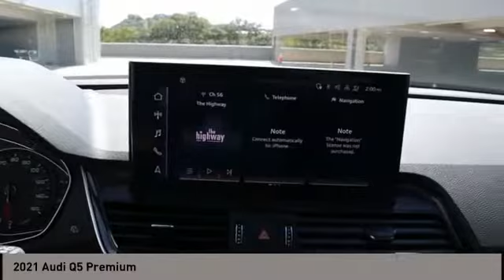2021 Audi Q5 San Antonio TX 00MP8453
2021 Audi Q5 Premium

Audi Dominion
 21105 IH 10

Check out this 2021! It delivers style and power in a single package! The engine breathes better thanks to a turbocharger, improving both performance and economy. With fewer than 15,000 miles on the odometer, this 4 door sport utility vehicle prioritizes comfort, safety and convenience. Audi prioritized fit and finish as evidenced by: an automatic dimming rear-view mirror, a power liftgate, and power seats. Smooth gearshifts are achieved thanks to the 2 liter 4 cylinder engine, and for added security, dynamic Stability Control supplements the drivetrain. We have a skilled and knowledgeable sales staff with many years of experience satisfying our customers needs. Theyll work with you to find the right vehicle at a price you can afford. We are here to help you.